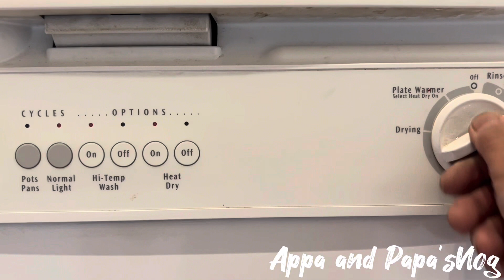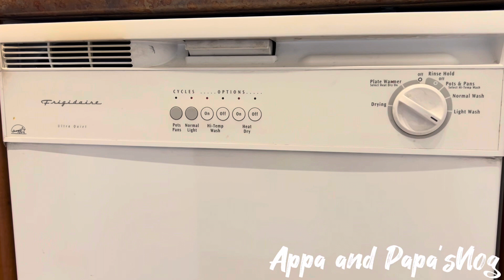EP-112 How to Fix Dishwasher leak